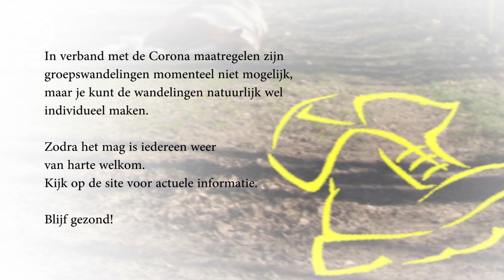Tom Langen heeft 12 mooie wandelroutes voor u uitgezet